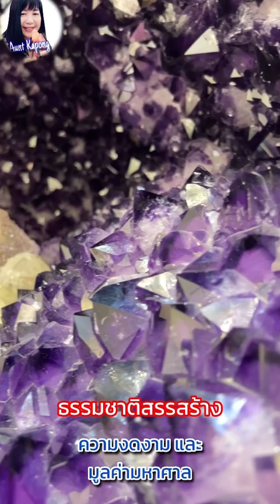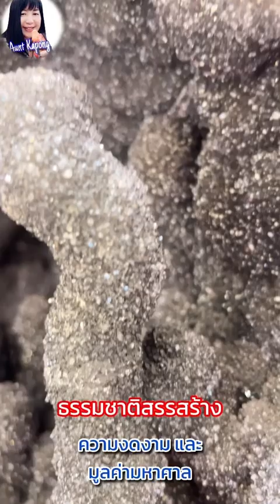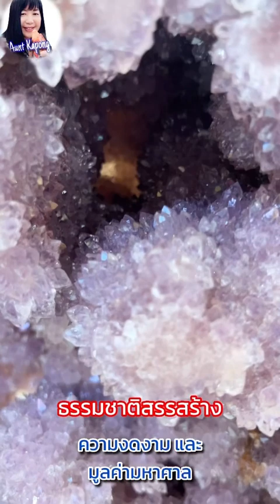ธรรมชาติสรรสร้างความงดงามและมูลค่ามหาศาล | Aunt Kapong